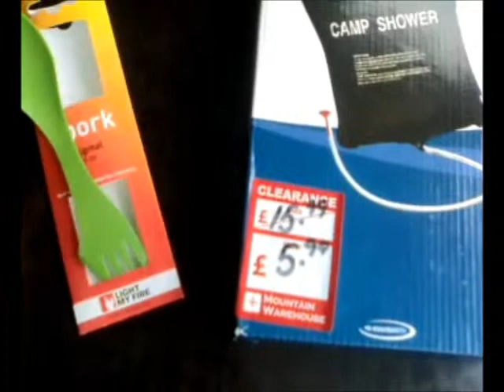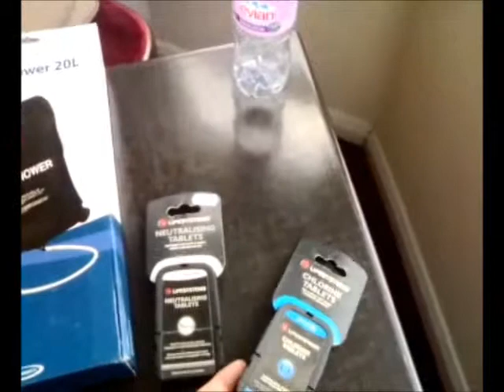LITTLE SURVIVAL SHOPPING-Camp Shower 20 L-Spork- Chlorine Tablets-Neutralising Tablets.wmv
LITTLE SURVIVAL SHOPPING-Camp Shower 20 L-Spork- Chlorine Tablets-Neutralising Tablets